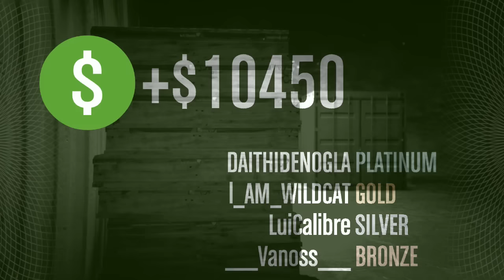GTA 5 Heists #4 - Streme Spoats & Pacific Rim Job! (GTA 5 Online Funny Moments) [Part 1]